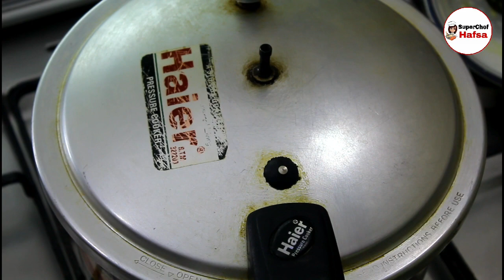Mutton Stew | मटन स्टू रेसिपी | Mutton Ki Bohat Mazedar Recipe | SuperChef Hafsa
Mutton Stew Indian Pakistani Estew Recipe in Urdu | Ye hai meri mutton stew ki recipe umeed hai aapko pasand ayegi.

Ingredients:
1. Oil ½ Cup
2. Pyaz (Onion) Sliced 3-4 large
3. Mutton 1/2 Kg
4. Lehsan (Garlic) Chopped 1 Tbs
5. Adrak (Ginger) Chopped 1 Tbs
6. Sabit Lal Mirch (Red Chili Whole) 4-6
7. Badi Elaichi (Black Cardamom) 1-2
8. Daar Chini (Cinnamon) 2 Sticks
9. Kali Mirch (Black Pepper) 8-10
10. Zeera (Cumin Seeds) ½ Tsp
11. Tez Paat (Bay Leaf) 1
12. Laung (Cloves) 6-8
13. Lal Mirch (Red Chili) Crushed 1 & ½ Tsp Or To Taste
14. Namak (Salt) 1 Tsp Or To Taste
15. Dhania Powder (Coriander Powder) 1 Tsp
16. Haldee (Turmeric) ½ Tsp
17. Tamatar (Tomatoes) Chopped 2-3
18. Pani (Water) 2 Cups
19. Dahi (Yogurt) ½ Cup
20. Garam Masala Powder (Whole Spice Powder) ½ Tsp
21. Hari Mirch (Green Chilies) 1-2 Chopped
22.Garam Masala (Whole Spice Powder) 1/2 tsp